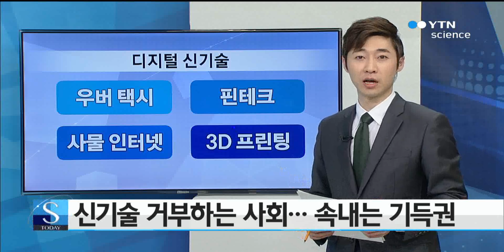신기술 거부하는 사회 속내는 기득권 / YTN 사이언스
[앵커]
디지털 신기술 덕분에 과거에는 상상조차 할 수 없었던 새로운 산업이 많이 생겨났습니다.

앞서 보신 우버 택시뿐 아니라 전자 상거래와 3D 프린팅, 사물인터넷도 디지털 기술로 가능해진 신산업의 사례로 꼽힙니다.

하지만 이런 신기술이나 새로운 서비스가 항상 환영만 받는 건 아닌데요.

우버택시처럼 기존 업계와 충돌을 빚고 심할 경우에는 시장에 들어서지도 못하게 됩니다.

정부도 기존 사업자의 손을 들어주는 경우가 대부분입니다.

새로운 기술이 자리 잡으면 나중에 편리하게 될 지 몰라도 일단은 지금 가지고 있는 질서를 잘 지키는 것을 선호하기 때문이죠.

이런 사례가 처음은 아닙니다.

과거에 당시로서는 놀라운 신기술을 선보였지만 세상이 인정하지 않았던 비운의 과학자들이 의외로 많습니다.

하지만 그 비운의 과학자들이 만들었던 기술은 후대에 와서 늦게 빛을 보고 현실화 되기도 합니다.